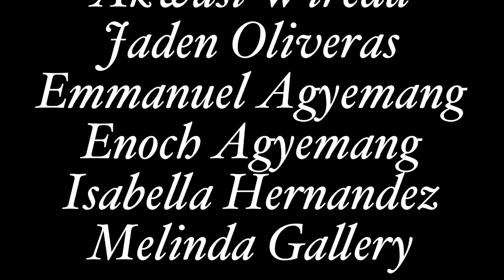A Day In The Life Of An EHHS Student